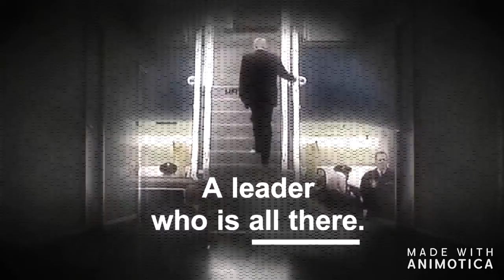trumps mental health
They are laughing but this is no laughing matter